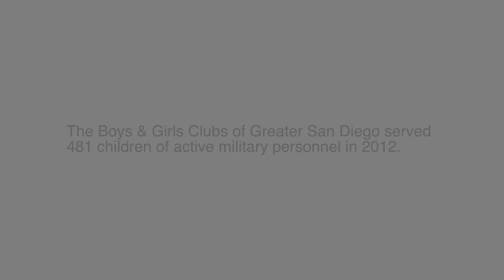Boys & Girls Clubs of Greater San Diego Supports and Salutes Our Military Families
The Boys & Girls Clubs of Greater San Diego Supports and Salutes Our Military Families.